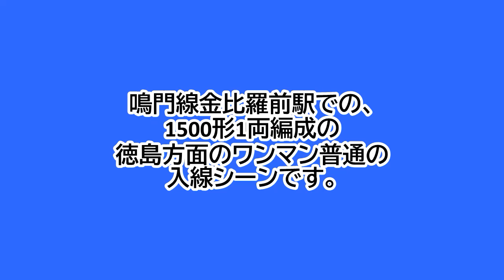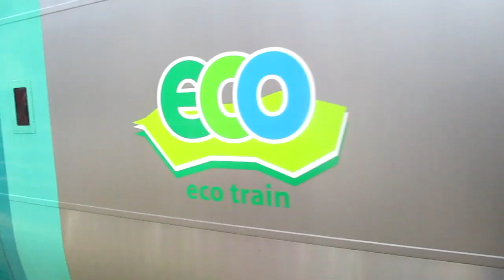鳴門線金比羅前駅に、1500形1両編成の徳島方面のワンマン普通が入線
鳴門線金比羅前駅での、1500形1両編成の徳島方面のワンマン普通の入線シーンです。
金比羅前駅15:09発のワンマン普通徳島行きです。
1500形は、1562号でした。